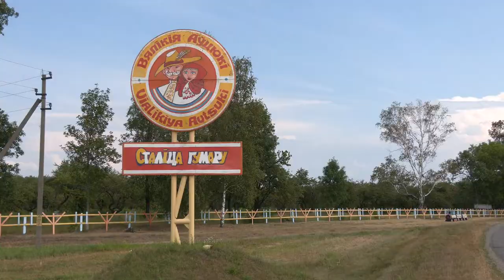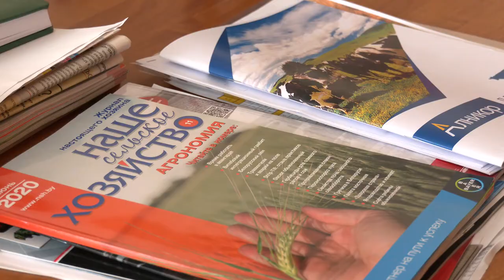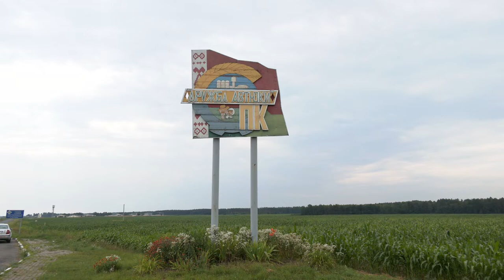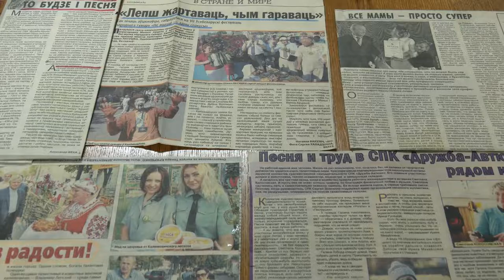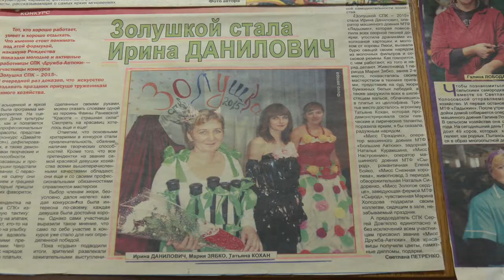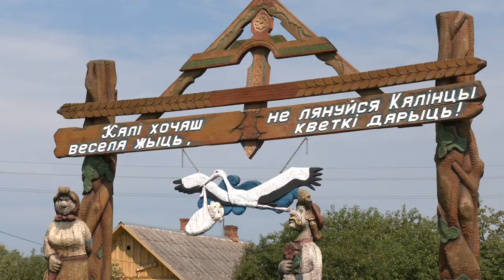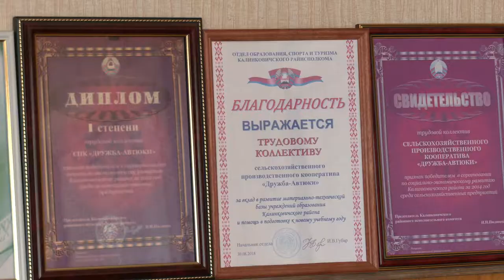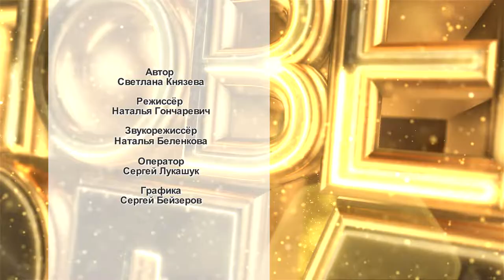07.08.2020 Человек Года Довгялло